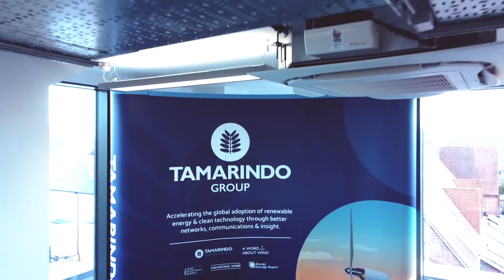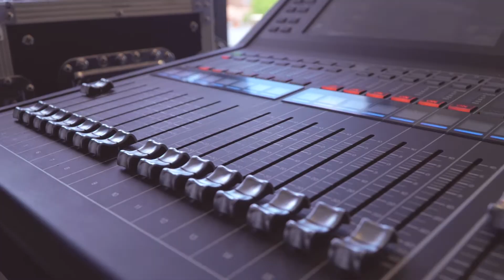Financing Wind Europe and the Wind Investment Awards 2021 - Behind the Scenes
Behind the scenes of Financing Wind Europe and the Wind Investment Awards 2021, powered by Tamarindo Group and A Word About Wind.